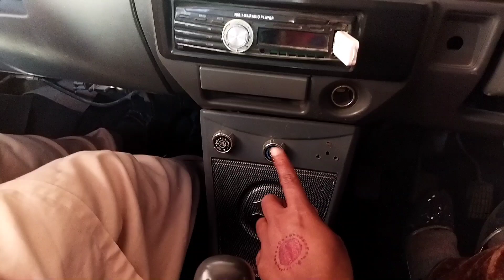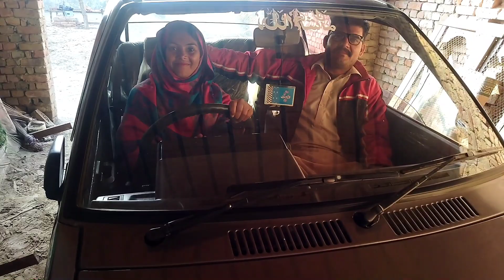Mari wish pori howy aj i drove |Pakistani Village Life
we drove today car car driving Ahmed's father taught me to drive